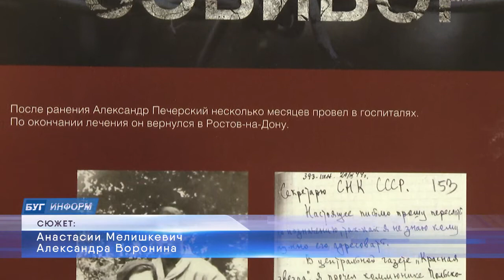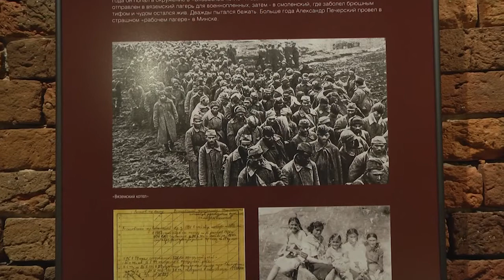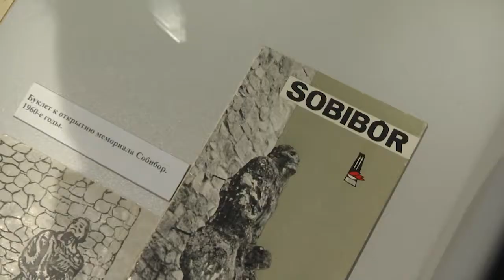2022-04-13 г. Брест. Открытие вернисажа «Собибор». Новости на Буг-ТВ.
В Международный день памяти узников фашистских концлагерей в выставочном зале «Музея войны – территория мира» состоялось открытие вернисажа «Собибор». Он рассказывает об одном из самых жутких нацистских лагерей для военнопленных и героическом восстании под руководством российского офицера Александра Печерского. Долгое время эта история для потомков оставалась неизвестной. Сегодня же узнать её некоторые подробности помогает и экспозиция.